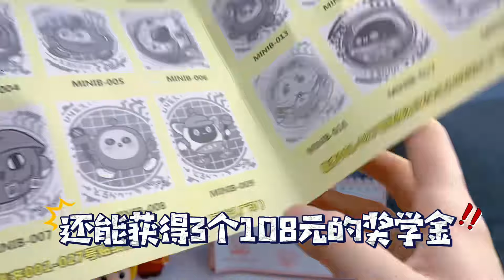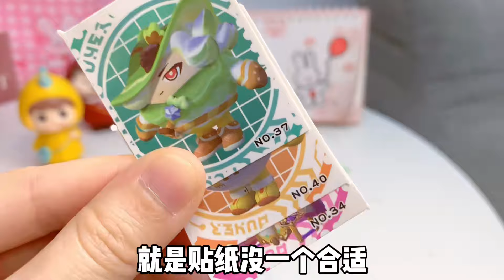用满分试卷和妈妈交换5个蛋仔盲盒，里面竟拆出隐藏款和奖学金？